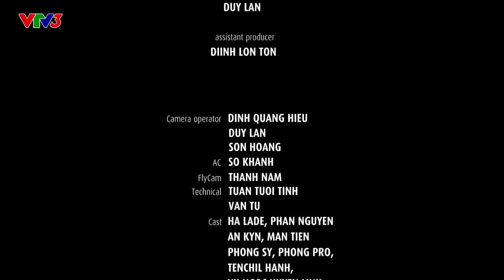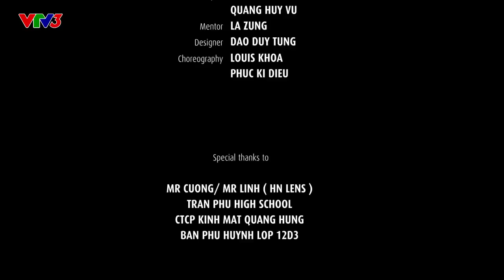MV CỦA TÔI : DRAGON - TRANPHU IS HAPPY [FULL HD]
Với format hoàn toàn mới và mang tính thực tế cao, MV của tôi sẽ là nơi các bạn trẻ đam mê lĩnh vực điện ảnh có cơ hội được thể hiện khả năng của mình qua các video clip ca nhạc do chính các bạn tự làm từ đầu đến cuối.
Xuất phát từ xu hướng và sở thích hiện nay của nhiều bạn trẻ là làm những clip ca nhạc, phim ngắn hay video mang đậm dấu ấn cá nhân, MV của tôi được xây dựng với format hoàn toàn mới.
Khác với những chương trình trò chơi truyền hình dành cho sinh viên trước đây, MV của tôi đề cao tính tự chủ của người chơi khi họ phải tự tổ chức sản xuất một video clip ca nhạc. Từ khâu lên ý tưởng, kịch bản, quay, dựng hoàn thiện và diễn xuất. Trong vòng 5 ngày kể từ khi biết đề bài các đội sẽ phải hoàn thành MV của mình và gửi về cho chương trình.
Không chỉ bó hẹp ở một địa điểm là Hà Nội, MV của tôi còn lan toả đến các đội chơi ở thành phố khác như Đà Nẵng, TP. Hồ Chí Minh. Các đội chơi này sẽ được thực hiện MV của mình ngay tại địa phương.